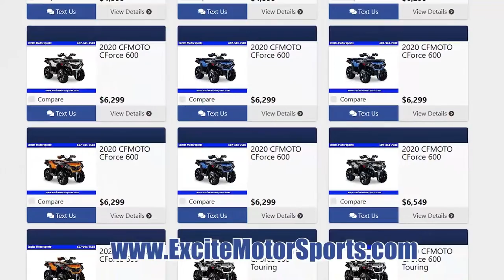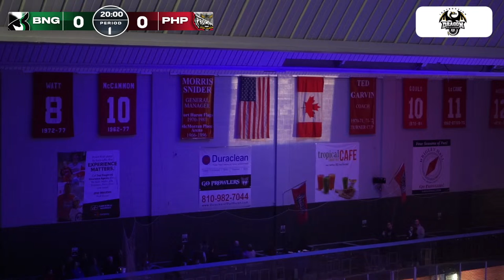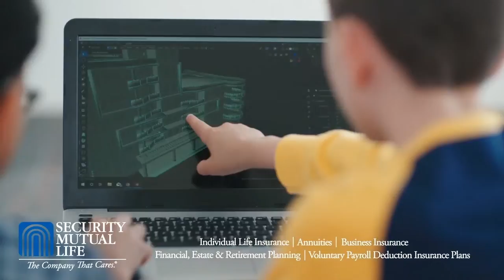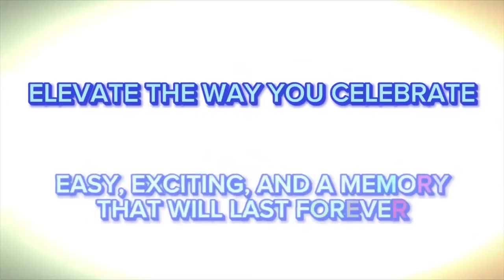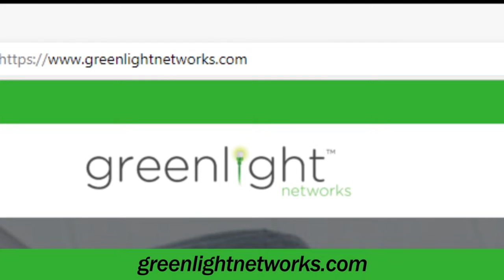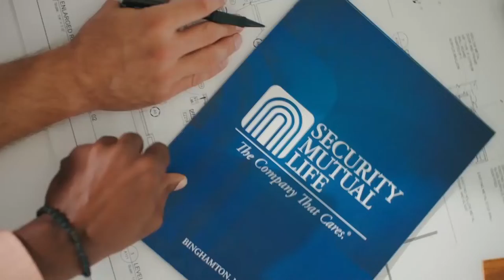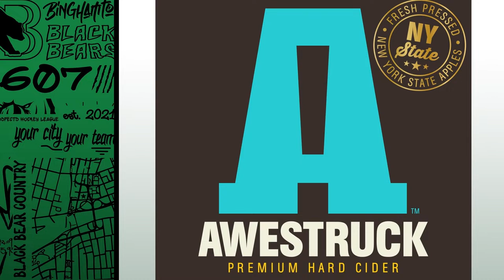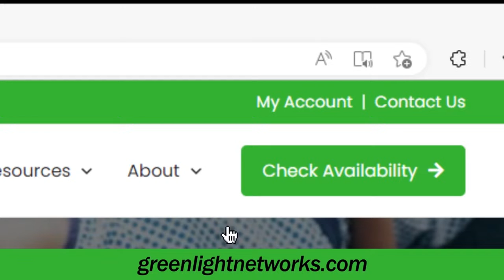Binghamton Black Bears vs Port Huron Prowlers- 3.29.24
Live from Port Huron, MI